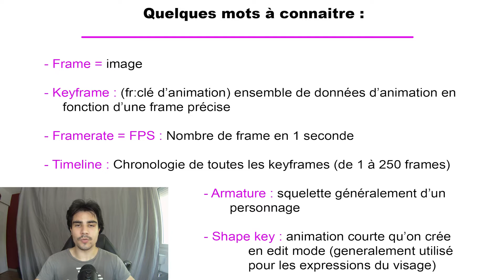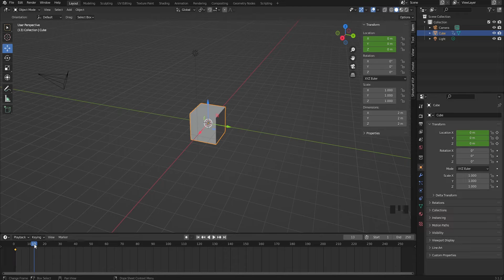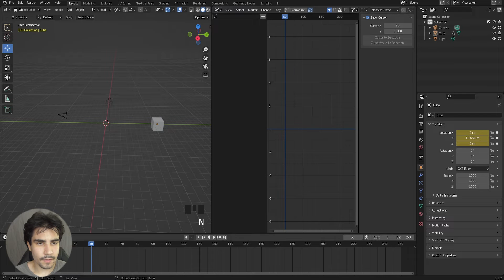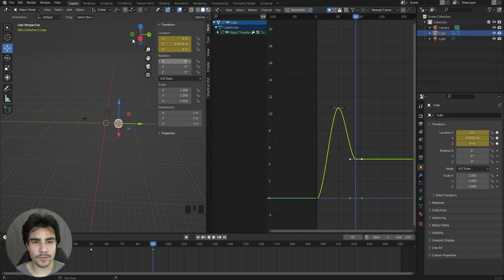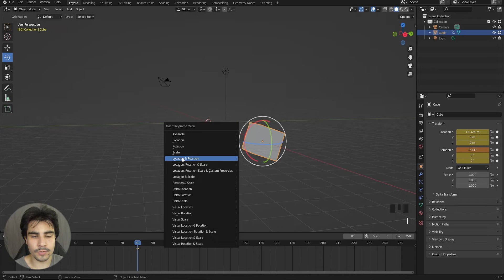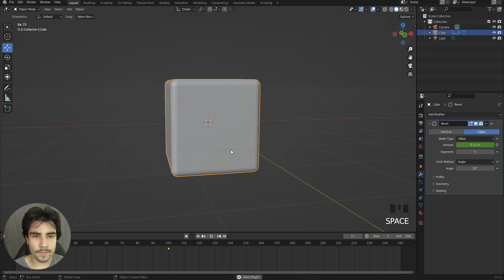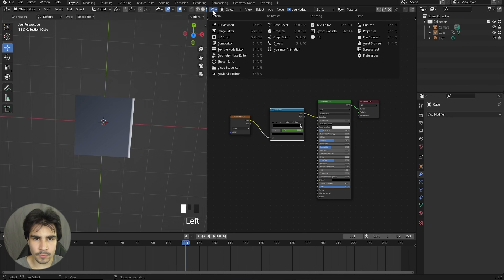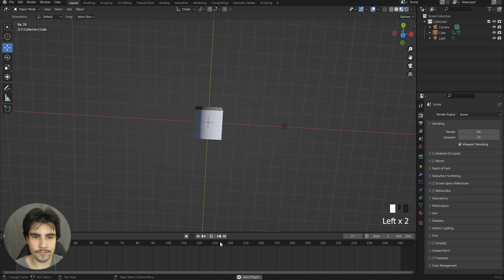[ FORMATION BLENDER 2022 ] Les BASES en ANIMATION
00:00 : Intro
0:54 : Quelques definitions
3:26 : créer une animation simple
3:59 : donées vertes, jaunes et oranges + graph
8:02 : animation de rotation et scale
10:16 : animer des paramètres de modifier et de nodes
14:02 : paramètres de la timeline
15:17 : Outro